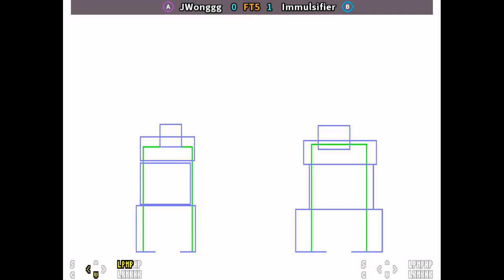SF III 3rd 🕹 JWonggg FT5 Immulsifier